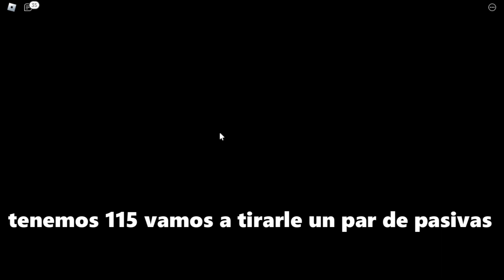🔥MI PRIMER SECRETO Y CRAFTEABLE👊Noob To Pro Anime Fighters EP 3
¡HOLA GENTEEE, en el Video de Hoy, van a ver Como me Toca un SECRETO y Hago mi primer CRAFTEABLE!